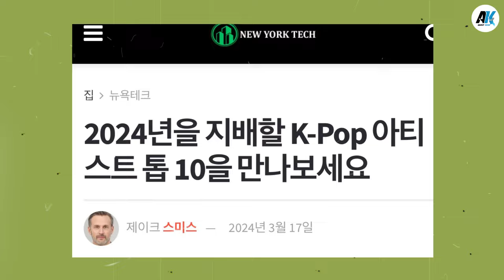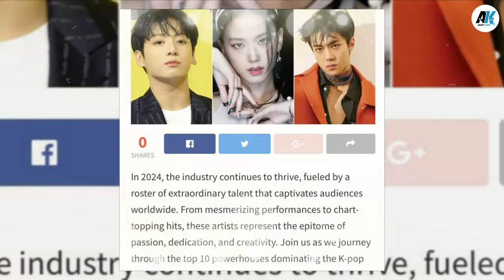Jungkook's anger! jungkook experienced a very bad moment by his manager